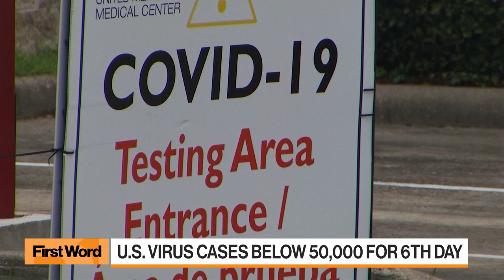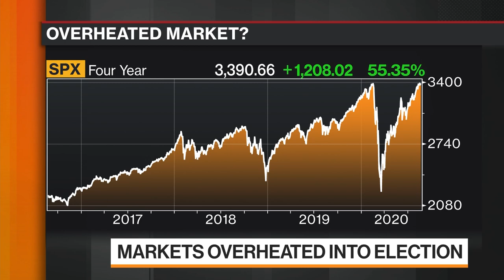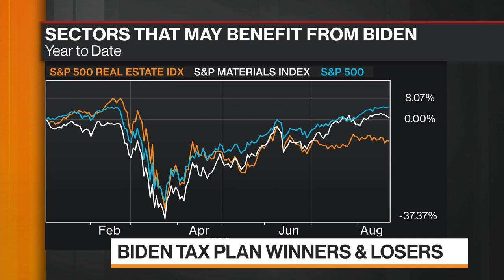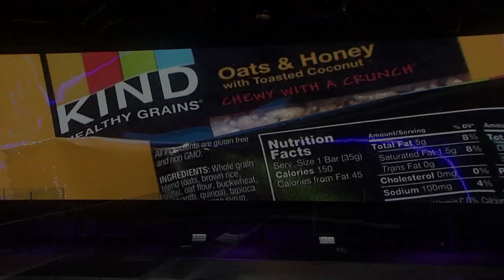'Balance of Power' Full Show (08/21/2020)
Aug.21 -- "Bloomberg: Balance of Power" focuses on the intersection of politics and global business. A wrap-up of the Democratic National Convention, Joe Biden's speech and a preview of the Republican National Convention. Guests: former senator Barbara Boxer, AFL-CIO President Richard Trumka, KIND Snacks founder Daniel Lubetzky